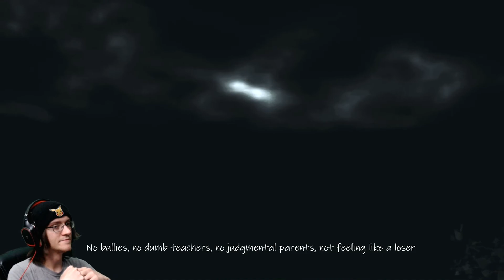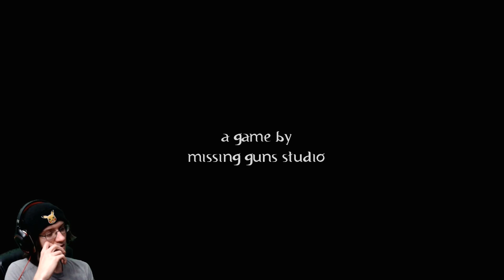2 Scary Games! - Polar Opposites - MAWN & MOE'S BODY SHOP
I just noticed my webcam has been picking up all my audio! No wonder the audio has been so bad lately. I've rectified the situation and voice sound quality should be much better in future uploads starting after this one.